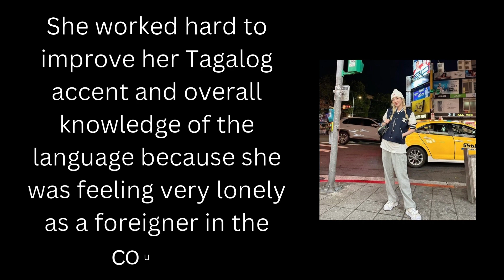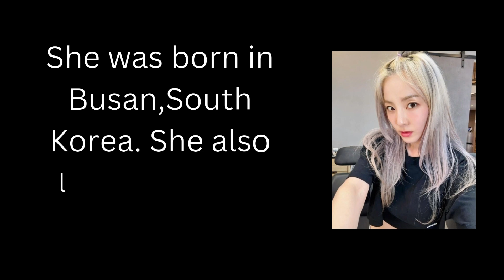10+ facts about 2NE1 Sandara Park you didn't know but needs to know now🌷